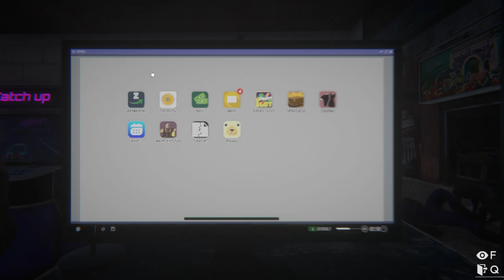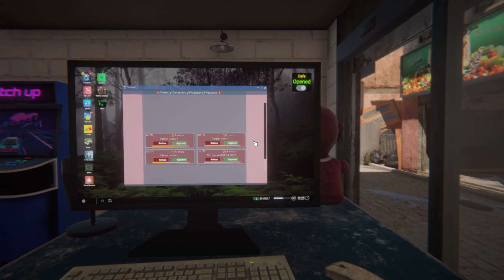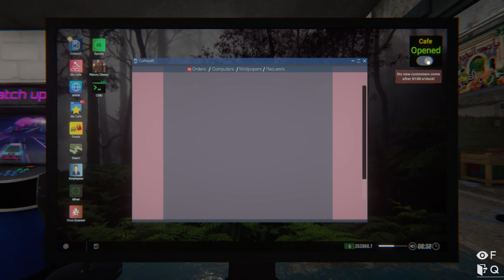3 RIG CASE + 6 BTC MINER, ANJAYYY - Internet Cafe Simulator 2 Indonesia #5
Spesification :
Motherboard Asus Prime H310M
Intel Core i3 9100f
Colorfull Nvidia GTX 1650
PSU Infinity striker 400w
SSD Apacer Panther AS340 120GB SATA
HDD WD blue 500gb 3.5"
HDD Seagete Barracuda 1TB 3.5"
Ram Longdimm Apacer 8gb Single
Ram Longdiim GSKILL Ripjaws V 8GB Single
PC Case darkflash Melody

Gaming Gear :
BenQ ZOWIE EC1 White Esports Gaming Mouse
Keyboard Gaming Imperion Sledgehammer 7
Gaming Monitor Philips 24" 144hz
Rexus Gladius GX1 Pro Gaming Gamepad
Headshet Gaming dbE GM250